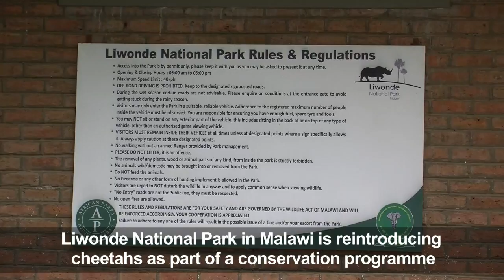Cheetahs being reintroduced to Malawi national park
Liwonde National Park in southern Malawi, is re-introducing new cheetahs to the park as part of a conservation programme to restore the national park. It now boasts a total of 14 cheetahs. Four cheetahs - two females and two males – were introduced to the park about five months ago and three others, arrived two weeks ago donated by the Wildlife Trust in South Africa.